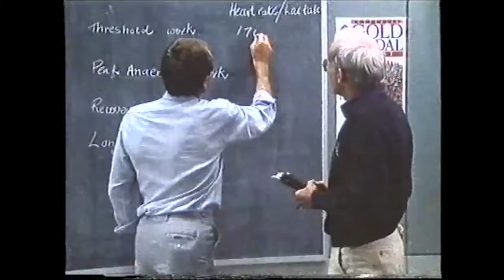Anti-Doping sample storage and reanalysis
All samples collected by Sport Integrity Australia can be stored for future analysis for up to 10 years. That means cheats are up against the science of today, as well as the science 10 years from now ... and who knows what the future will hold?

Footage courtesy of the Australian Institute of Sport, and the Australian Sports Drug Testing Laboratory of the National Measurement Institute.